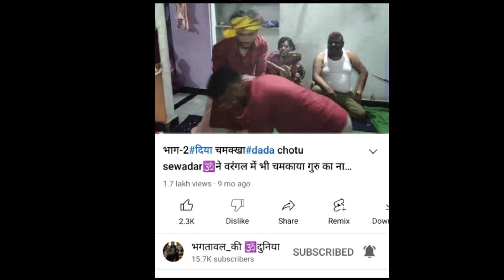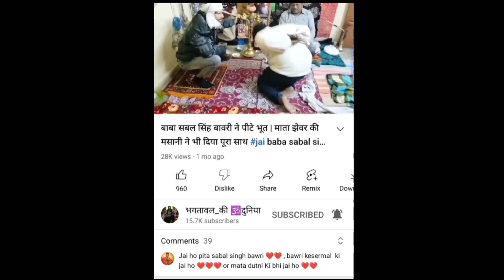कैसे पता लगाएं की घर के ऊपर किसी ने कुछ करवा रखा है ? || देवता के नाम पर बलि देना सही है या गलत ? 🤔🙄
यह एक youtube prodcast है जिसमे हम भगतावल और उससे जुड़े topics पर बात करेंगे पहली बार किसी interview मे इन टॉपिक पर बात की जाएगी।

1: कैसे पता लगाएं कि घर के ऊपर किसी ने जादू टोना करवाया है?

kaise pata lagaye ghar ke upar kisi ne kuch karva rakha hai

2 : देवता के नाम पर किसी जानवर को मारकर खा जाना कहां तक सही है?

Devta ke naam par Bali dena sahi hai ya galat

3: क्या वाल्मीकि समाज हिंदू धर्म का ही हिस्सा है या ये अलग है ?

kya valmiki samaj hindu dharam ka hi hissa hai ya ye alag hai

4: क्या किसी देवता की पूजा करते समय सेवा करते हुए हम मास और शराब का सेवन कर सकते हैं?

kya kisi devta ki sewa karte samay hum Maas or sharab ka sewan kar sakte hai

5: भगत जी महाराज आप इतना अंधविश्वास क्यों फैलाते हो और भग्ताई के नाम पर आप लोगो से पैसा ऐंठते हो ऐसा लागों का मानना है?

bhagat ji maharaj aap itna advishwaas kyon failate ho ?

इन्ही सब टॉपिक्स पर हमारी बातचीत रहेगी।

राहुल भगत जी (पीथोपरा)__जिनसे हम अलग अलग भगताई के मुददो पर बातचीत करेंगे और भगताई का अलग ही चेहरा आपको दिखाने का प्रयास करेंगे। जिससे हम और आप अनजान (अछूते) थे।

भगताई वैसी नहीं जैसी हमे और आपको दिखाई गई है। हमेशा से Negative तरीके से भगताई को देखा और दिखाया गया है। ये कहते हुए बेहद बुरा लग रहा है की इसमें कई भगतों का ही हाथ रहा है जिसके कारण लोग भगताई को Negative (गलत) मानते है।

 हमरा उद्देश्य अंधविश्वास या भ्रम फैलाना नही है बल्कि आपको हमारी संस्कृति से रूबरू कराना है?

 हमारा प्रयास लोगों की इस सोच को बदलना है। और उन्हें ये बताना है की मन में सच्चाई और सेवा भाव हो तो भगताई से बड़ा कोई वरदान नही जिससे हम लोगों का उद्धार (भला) कर सकते हैं।

पारस वैद्य☑️

राहुल भगत जी (पीथोपरा)

Hokka lagaate samay sabse pahle kis devta ka naam le || Apne ghar ke kul devta ya devi devtaaon ka  kaise pata lagaaye

भगतावल_की🕉️दुनिया

jai baba sabal singh bawri

jai baba Kesarmal bawri

jai baba harisingh bawri

jai baba  jeetmal bawri

jai baba  nathmal bawri

jai Dada chotu sewadar

jai dada mansa sewadar

jai dada richpal bhagat

jai baba kalwapon

jai baba sundu sewadar

jai dada lakhi sewadar

jai baba rafic pret sahab

Jai khaako masani maa

jai baba dakhni Pon ki

jai baba gandila pon ki

                           धन्यवाद 🙏